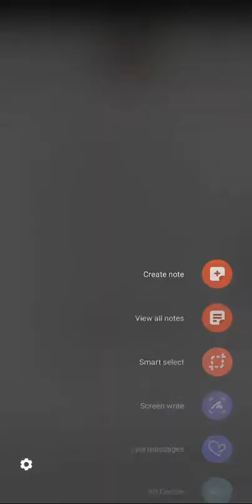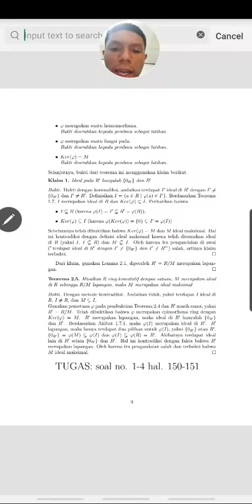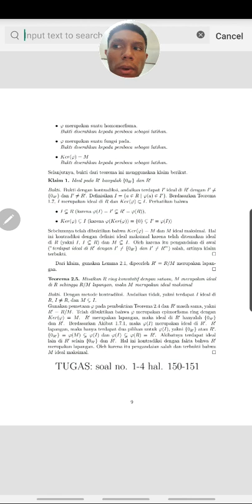Kuliah Aljabar 2 Pertemuan 9(Part 3)